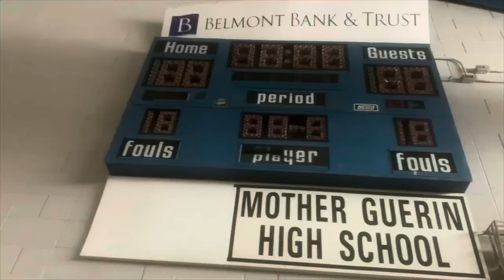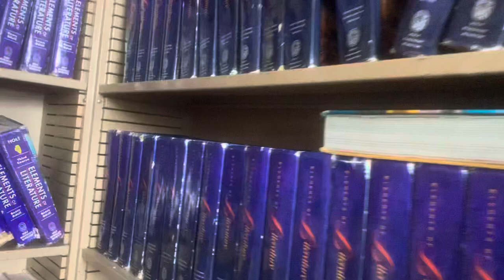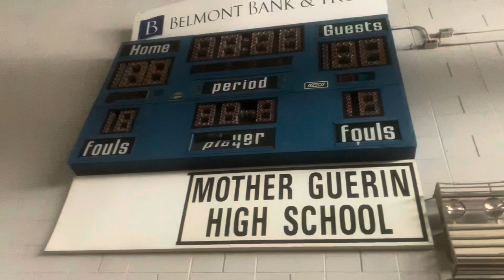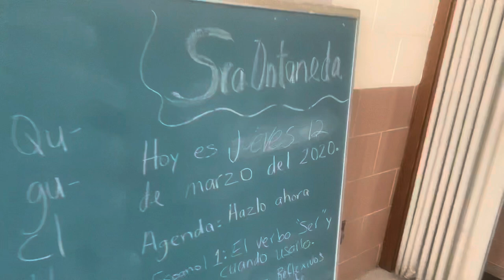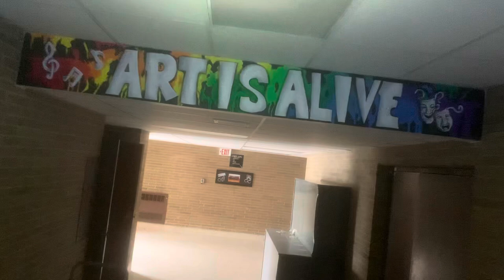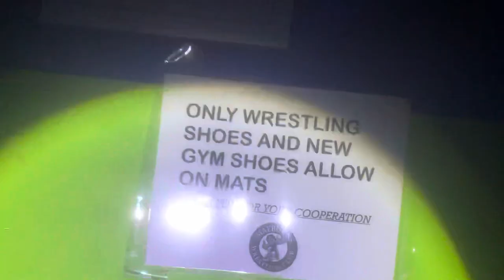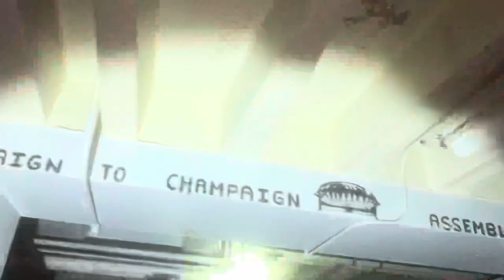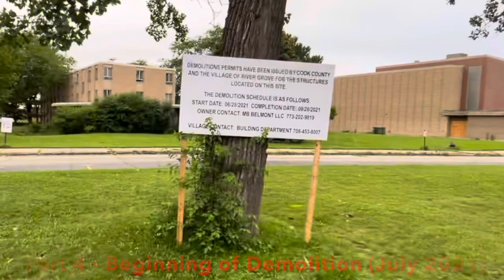Abandoned Guerin High School Closed 2020 w/ Everything Left (2 Gyms, Wrestling Room, Aud, & More!!)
🏚KFJ EXPLORES ABANDONED LOCATIONS🏚
Season 2 Episode 25
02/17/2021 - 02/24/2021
Abandoned Mother Guerin High/Holy Cross High (Everything Left Behind) *Now Demolished*

On today’s adventure we bring you to an absolutely massive high school w/ 2 separate buildings (The Mother Guerin Side & The Holy Cross Side). To start out this adventure we will start out at the Mother Guerin Side which was for the girls. Following that we’re going to check out the Holy Cross building which was for the dudes. After checking out both we’ll come back one week later to see how much the demolition crew stripped out since we’d last explored. Lastly, I’ll come back 6 months later to see the start of this building being demolished.

00:00 - Intro
2:30 - Mother Guerin High (Girls Side)
20:18 - Holy Cross Side (Dudes Side)
30:04 - Mother Guerin 1 Week Later
34:23 - Beginning of Demoltion
Soon to come - Demolition Progression Video

Mother Guerin High School was built in 1961 and then opened up in 1962 as an all-girls catholic school. After awhile, the school became coeducational in 2004. They then used the Mother Guerin side for the girls & the Holy Cross side for the guys. Eventually the school started losing money and they were forced to close down the Holy Cross side using only it’s gym for the schools sporting events. It wasn’t much longer before lack of school findings and lack of student enrollment forced this building to shut it’s doors for good after the 2020 school year. While exploring we were able to find out that the last time the building had been used was March of 2020, which was only about 9 months before we made our way in to explore and shoot this video!! We were fortunate enough to make it into this school just as the demolition crew began stripping stuff out and also before any vandals had gotten to it. When we explored we were able to find a ton of interesting rooms and many things left behind. It truly was surreal to walk the halls of an abandoned high school in that amazing condition. I’m very glad I got to see it when I did, especially now that the school has been demolished. Demolition beginning in July 2021.

Trailer Music Artist - Fuzzeke

Background Music Artist - White Mamba